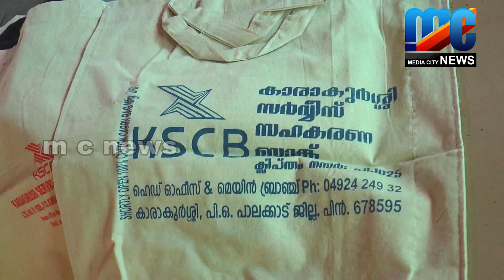അടക്ക മോഷണ കേസിലെ പ്രതിയെ വില്പനക്കിടെ മണ്ണാർക്കാട് പോലീസ് പിടികൂടി ,